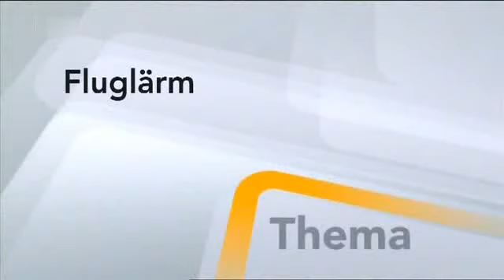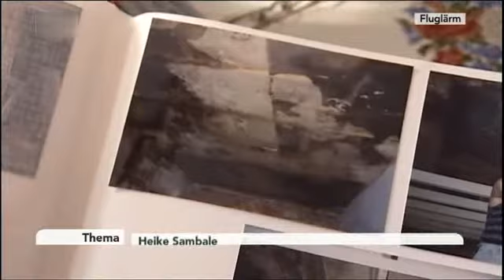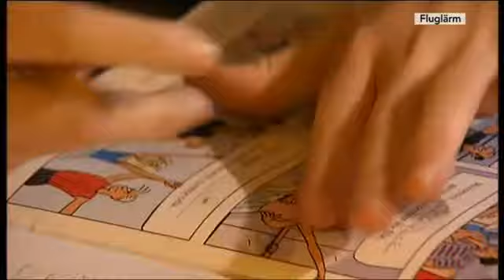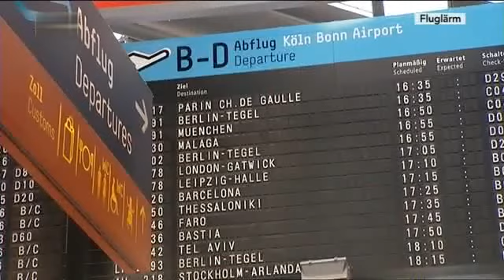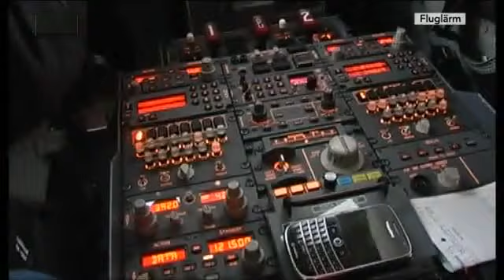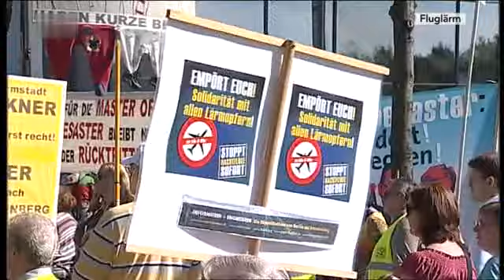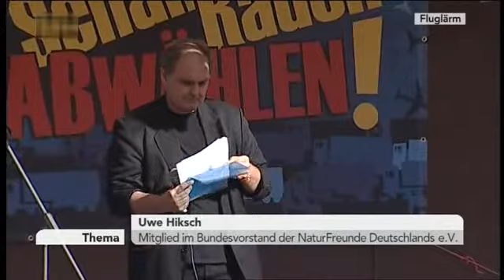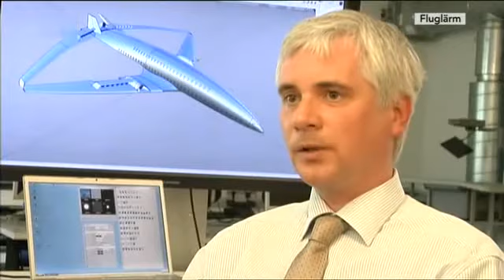Bericht über Flugverkehr und Fluglärm in Deutschland 2013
- Lärm, Geräusche und menschliches Gehör

- Schall und Rauch sind zentrales Problem der Menschen

- Lärmbelastung und Schallschutzmassnahmen in Berlin

- Protest gegen Fluglärm in Berlin

- Stressbelastung für Kinder, Fluglärm macht krank

- Krach im Rhein-Main-Gebiet

- Medizinische Bewertung des Lärms

- Wirtschaftliche Bedeutung des Flugverkehrs

- Nächtliche Frachtflüge in Leipzig

- Flugverfahren beeinflussen Fluglärmbelastung

- Reden bei der Protestveranstaltung in Berlin

- Zielsetzungen bei der Flugzeuggentwicklung bis 2020